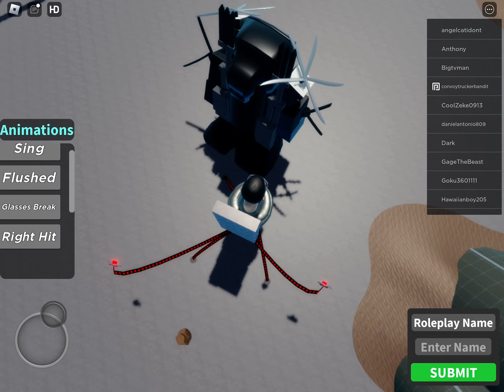roblox skibidi toilet 5